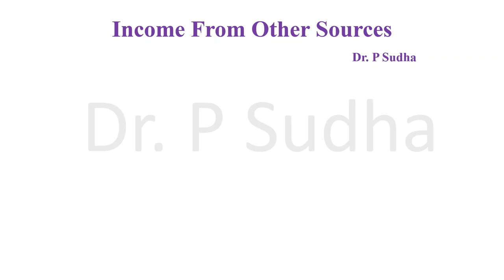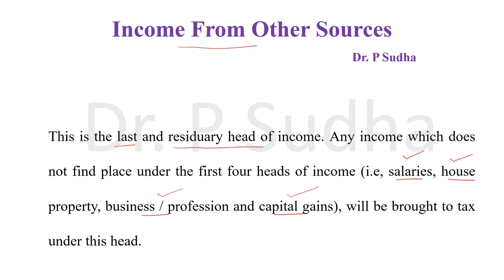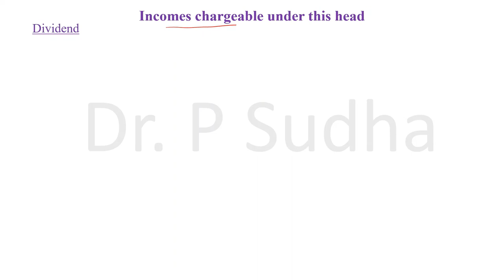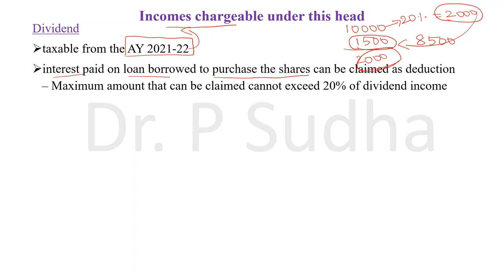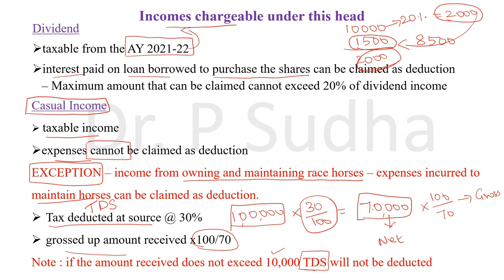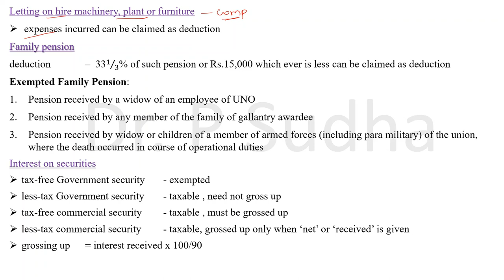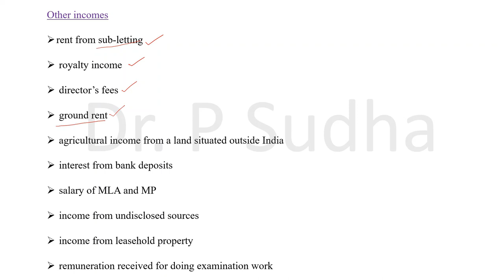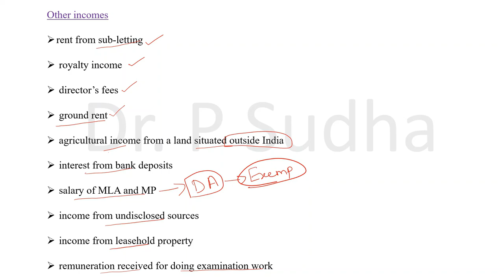UGC NET | COMMERCE PAPER 2 | INCOME TAX | INCOME FROM OTHER SOURCES | TAMIL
This video clearly explains about the basics of income form other sources in tamil, which will be helpful for UGC Net aspirants @dr.psudha4493